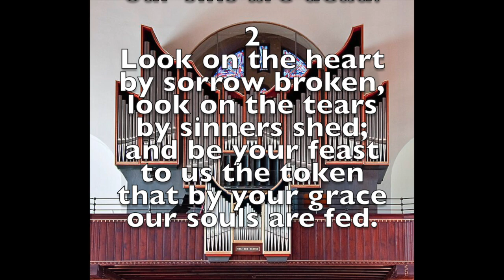47 Bread of the World to Father We Thank Thee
47 Bread of the World in Mercy Broken

1 Bread of the world in mercy broken, wine of the soul in mercy shed,
by whom the words of life were spoken, and in whose death our sins are dead.
2 Look on the heart by sorrow broken, look on the tears by sinners shed;
and be thy feast to us the token
that by thy grace our souls are fed.
Poet: Reginald Heber, 1827. Meter 9 8 9 8.
Remembering Christ’s suffering by way of the communion elements, Re- ginald Heber offers a prayer that those whose hearts are broken by sadness may Hind healing in the sacrament.

Musical setting by Louis Bourgeois (b. Paris, France, c. 1510; d. Paris, 1561). In both his early and later years Bourgeois wrote French songs to entertain the rich, but in the history of church music he is known especially for his contribution to the Genevan Psalter. Apparently moving to Geneva in 1541, the same year John Calvin returned to Geneva from Strasbourg, Bourgeois served as cantor and master of the choristers at both St. Pierre and St. Gervais, which is to say he was music director there under the pastoral leadership of Calvin. Bourgeois used the choristers to teach the new psalm tunes to the congregation.
A Core Methodist Hymnal
Hymn Texts in the Public Domain Common to Historic Methodist Hymnals
edited by Ted A. Campbell
with the research assistance of Mara Richards Bim
Dallas: Tuckapaw Media 2024